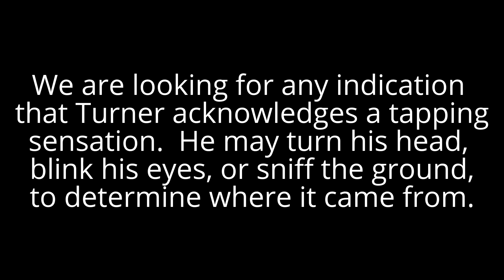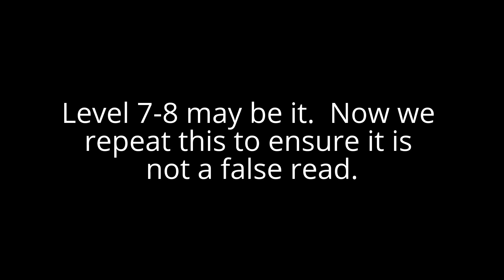E-Collar. How to find your dog's minimal starting level.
E-Collar training, find your dog's starting level.  Notice that it takes a while for him to feel the stimulation.  We're using a mini educator 300.